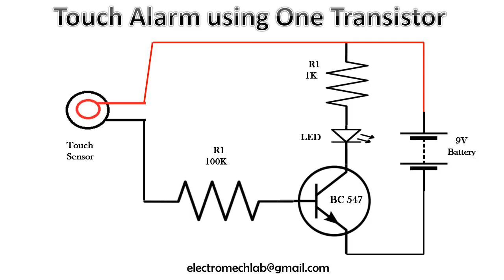How to Make Touch Alarm with One Transistor ElectroMech Lab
Touch Alarm can be made by using only one transistor and few components.